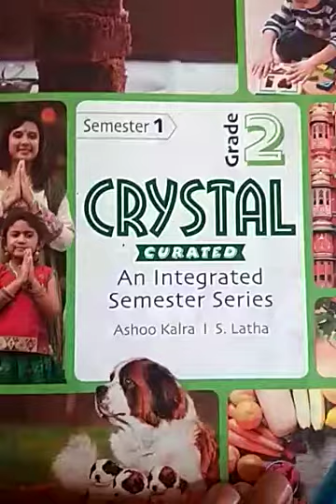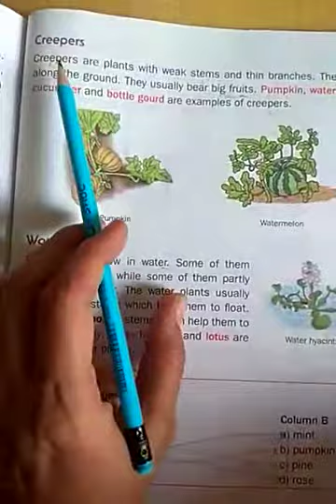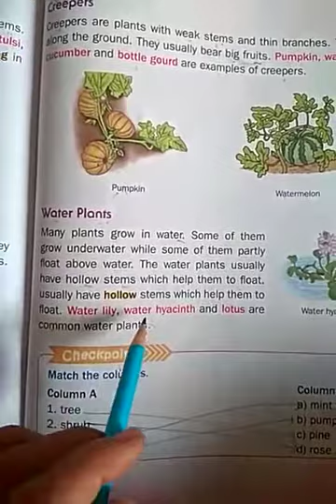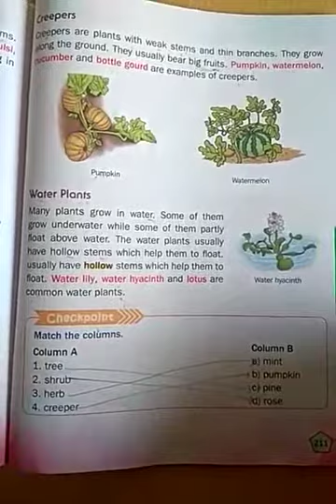TNEPS Class-2nd EVS Ch-3